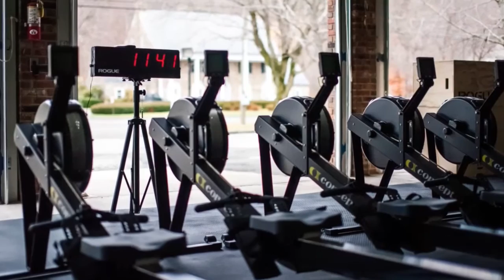HAN Arts & Leisure: 2017 Oscar Breakdown - Envelope-gate! 2.27.17